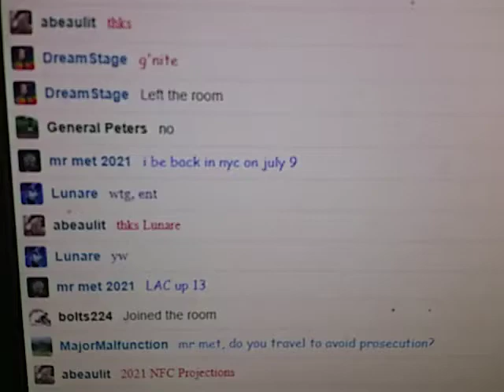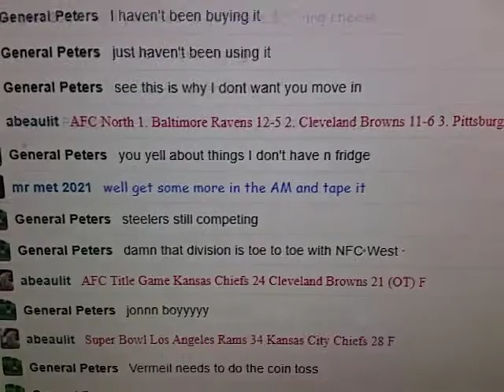Ents 2021 NFL picks